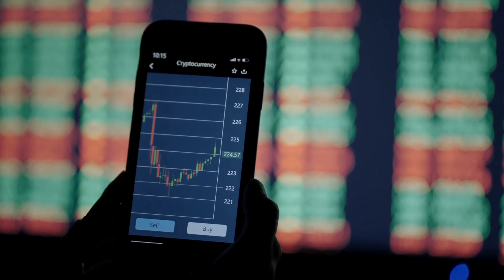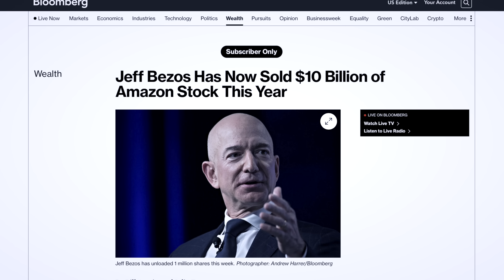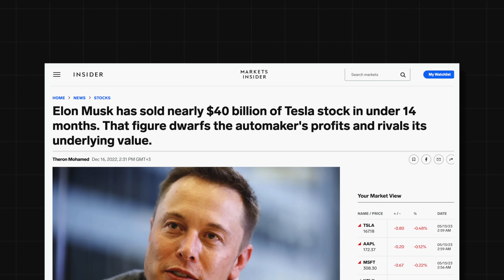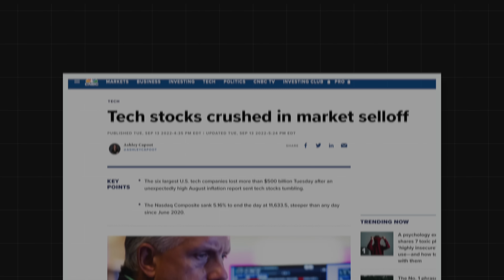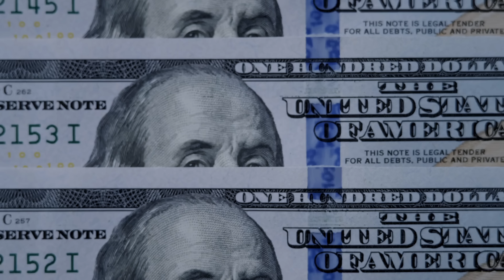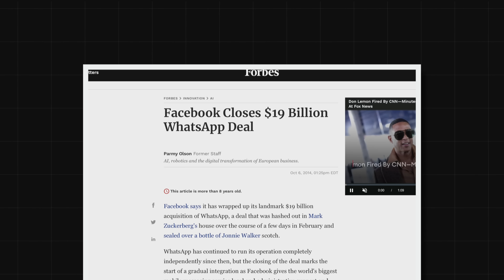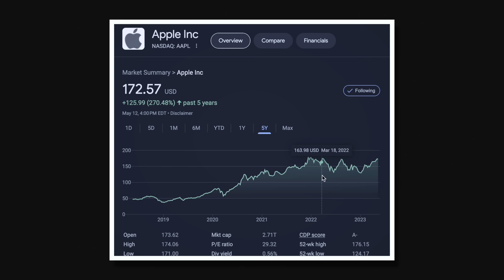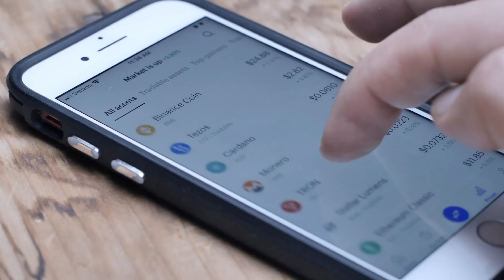How To Use The 2024 Recession To Get RICH